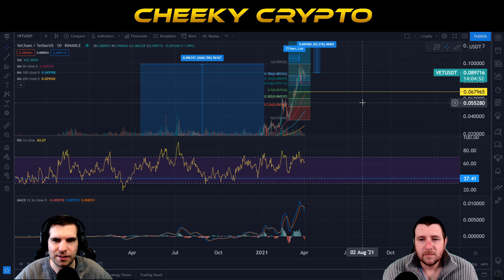🔥 Your Most Undervalued Altcoin 🔥 | Cheeky Crypto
Your most undervalued altcoin, this altcoin is huge and has massive potential to explode in 2021!

This undervalued altcoin has true use case and is heavily integrated globally! With a long list of partnerships it is hard to see this undervalued crypto going anywhere and is here to stay!

In this VeChain cryptocurrency video we take a look at the latest VET crypto news and see what has been happening in the Cryptocurrency space in the last 24 hours.

00:00 Intro
01:02 Most Undervalued Altcoin
07:32 Sync 2 App
10:48 Remember to LIKE & SUBSCRIBE